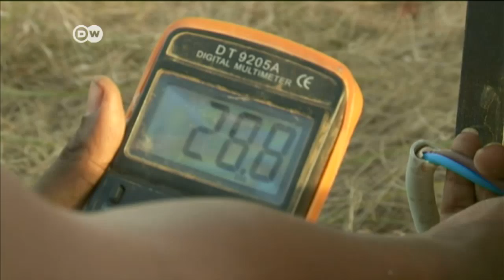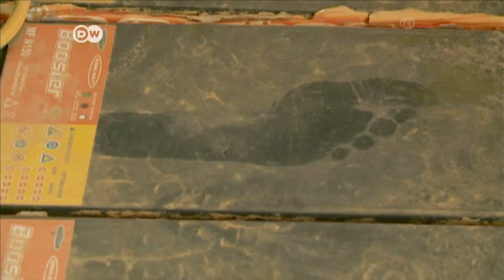Mali: Boosting education with solar energy | Africa on the Move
The West African country Mali does not produce enough power to supply the entire population. The country is forced to import electricity from neighboring countries like Ivory Coast. Solar power could be only Mali's holy grail. That's why one young engineer is determined to ensure the project succeeds, especially in remote rural villages.